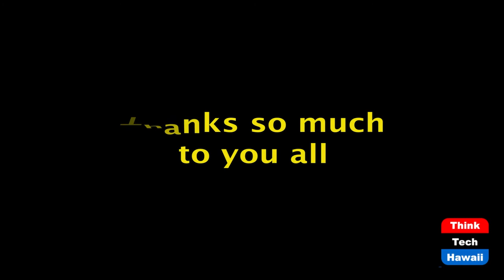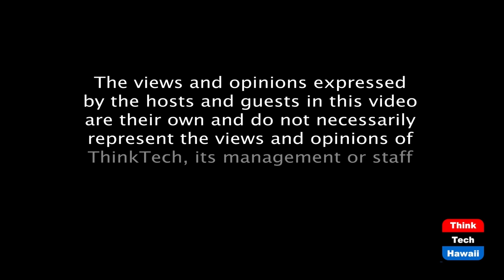Creating Useful Content for Online Mediums (Connecting Hawaii Business)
Solutions through social media content.  The host for this episode is Kathleen Lee.  The guest for this episode is Philip Lemoine.

Cinematographer and entrepreneur Philip Lemoine explains how he got in the business of creating social media content - from starting off with a wedding videography business, to creating content for YouTube that can be monetized. Ultimately, his goal is to create solutions for people using existing online mediums.